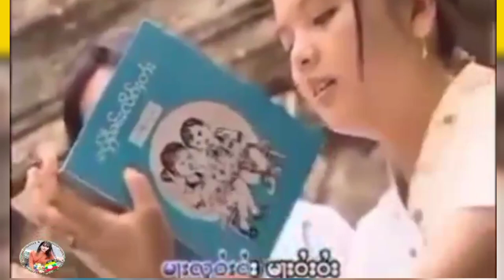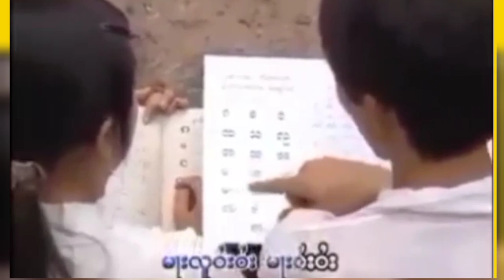ၸႆၢးဢူၺ်းဝဵၵ်ႉသူၼ်ထႆၼႃးၵႂၢမ်းတႆးႁွင်ႉၵူႈၵၼ် ၵႂၢမ်းတႆးလီထွမ်ႇ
ฝากติดตามกดไลค์กดแชร์กด Subscribe ให้น้องดูด้วยนะคะ ขอบคุณค่ะที่ติดตามรับชม มาตลอดขอบคุณจากใจจริงๆค่ะ รักน้อยน้อยรักกันนานๆนะคะ